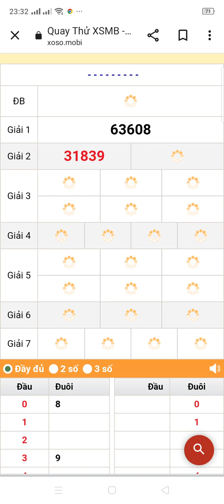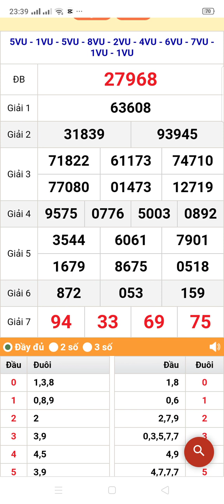quay thử xổ số miền bắc thứ 5 ngày 14/92023